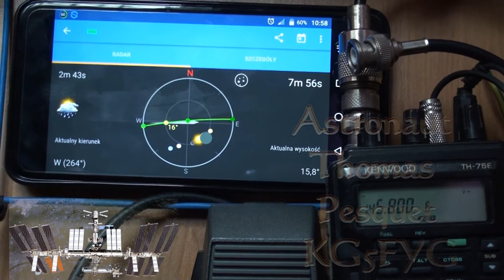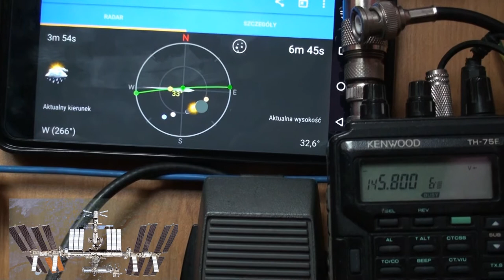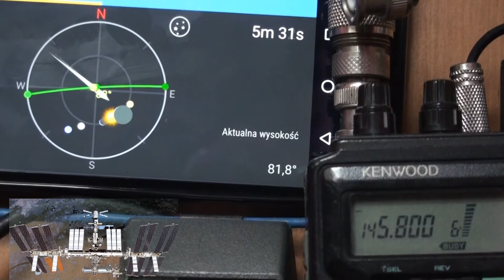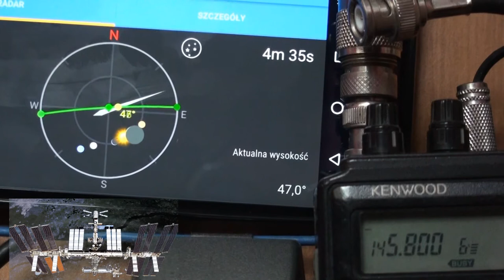ISS contact school in Thionville, France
International Space Station contact astronaut Thomas Pesquet KG5FYG with Lycée Hélène Boucher, Thionville, France
The event is scheduled  Thursday April 27, 2017
The ARISS contact will be conducted in French.

Other students aged 15, are also working on an educational model project which will allow them to show how to use the equipment necessary to get in touch with ISS, to younger students. These same students would also like to present this educational model and the project itself to compete for “Olympiades de Physique”, a prestigious challenge, open to all French high-school students.

Participants will ask as many of the following questions as time allows:

1. Thomas (12th Grade): Comment les passagers de l'ISS s'arrangent-ils pour leurs cycles de sommeil?

2. Nathaël (12th Grade): Comment réagit l’horloge biologique face à la disparition du repère jour/nuit?

3. Savinien (12th Grade): Comment la station ISS parvient-elle à être autonome en électricité?

4. Jonathan (12th Grade): Quand vous transpirez après une séance de sport, comment vous douchez-vous?

5. Mathieu (12th Grade): Pouvez-vous nous montrer un objet en apesanteur? (camera HAM-Video)

6. Gaëtan C. (11th Grade): Est-ce que la micro pesanteur ressentie lors d’un vol zéro-G est la même que l’apesanteur ressentie dans la station?

7. Savinien (12th Grade): Est-ce que l’entraînement suffit pour supporter l’accélération subie lors du décollage de la fusée?

8. Yann (11th Grade): Quel avantage l’apesanteur vous procure-t-il lors de vos expériences scientifiques?

9. Gaëtan B. (12th Grade): Comment la station ISS et vous-mêmes êtes affectés par une éruption solaire?

10. Nathaël (12th Grade): Comment la station est-elle protégée contre les rayonnements cosmiques et les vents solaires?

11. Gaëtan C. (11th Grade): Comment faites-vous pour vous soigner en cas de besoin? (maladie, blessure, etc.…)

12. Gaëtan B. (12th Grade): Comment fonctionne la centrale inertielle de la station? (angles d’inclinaisons)

13. Jonathan (12th Grade): Quelles sont les sensations lors d'une sortie extra-véhiculaire?

14. Mathieu (12th Grade): Comment est affectée l'oreille interne par le manque de pesanteur? (tournis, mal de l'espace)

15. Thomas (12th Grade): Peut-t-il y avoir des conflits entre vous? Si oui comment les gérez-vous?

16. Yann (11th Grade): Si on vous propose de participer à une mission vers Mars, le feriez-vous et si oui, pourquoi?

17. Nathaël (12th Grade): Comment ressentez vous le fait d'être au milieu de l'espace?